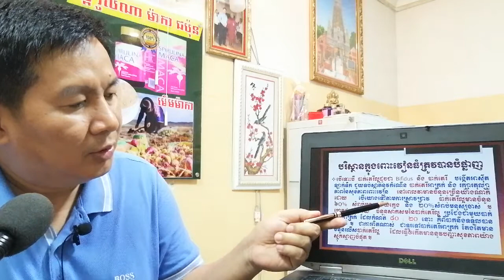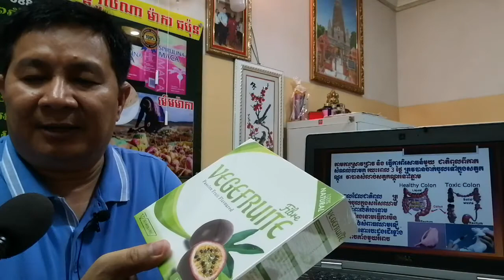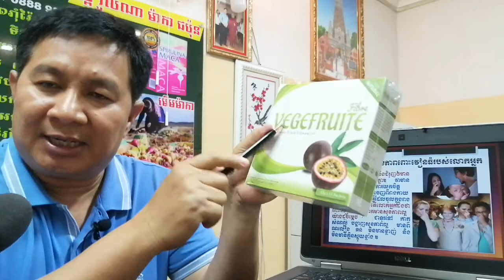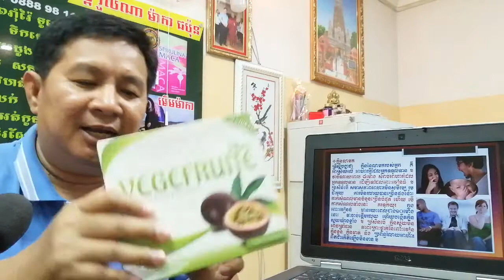EBC ពន្លឺសុខភាព - គ្រោះថ្នាក់នៃការមិនសំអាតពោះវៀនធំ - English (Pang Leehouv)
គ្រោះថ្នាក់នៃការមិនសំអាតពោះវៀនធំ ពន្យល់បកស្រាយដោយលោកគ្រូ ប៉ាង លីហ៊ៅ (Pang Leehouv) តំណាងក្រុមហ៊ុន អ៊ីប៊ីស៊ី (EBC)